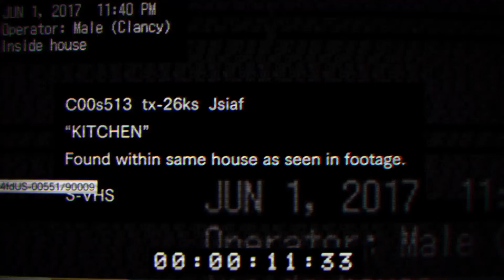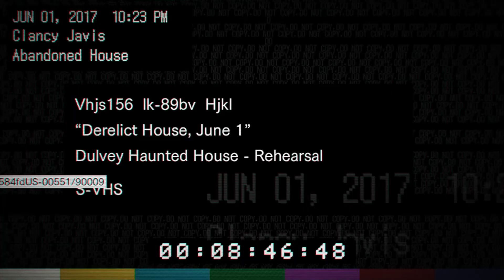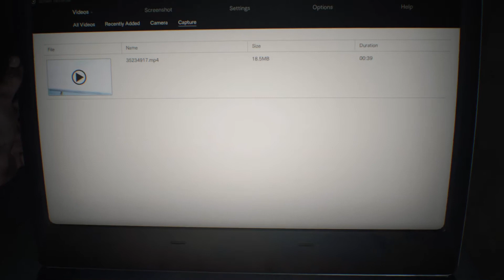Resident Evil 7 } episode 2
Not your young grannie's Resident Evil. Starts with the basement scene and just goes normally. Everything is norml.